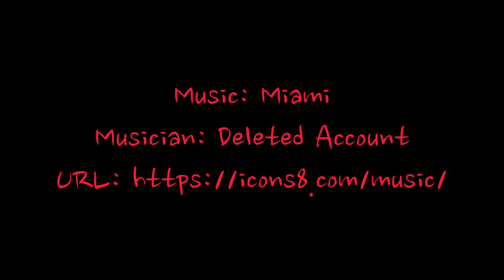Desert Oaks Rest Stop Northern Territory